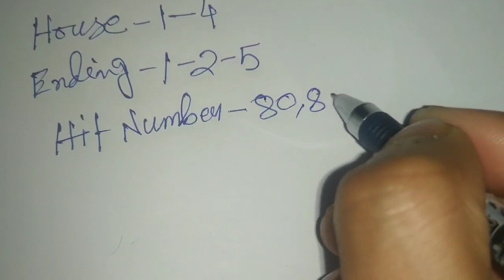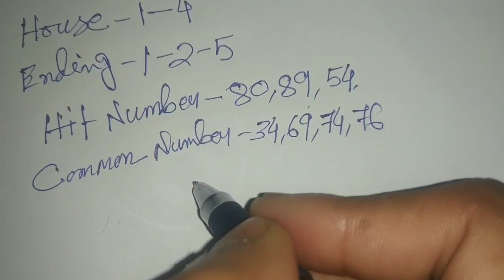01/06/2020 Shillong Night Teer || Shillong Night Teer Target || House Ending and Common Number 100%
01/06/2020 Shillong Night Teer || Shillong Night Teer Target || House Ending and Common Number 100%

Shillong night teer
Shillong Teer night target

Play with your risk.